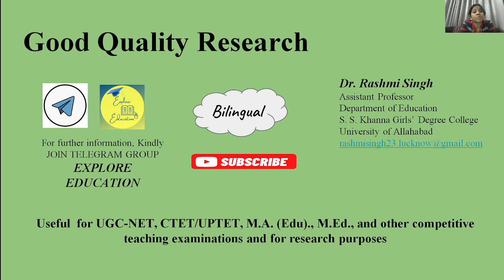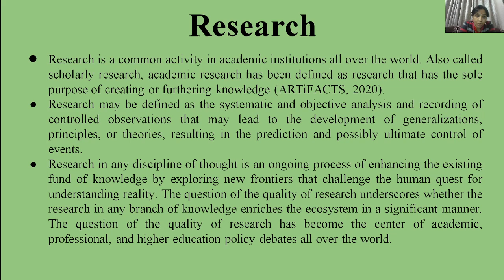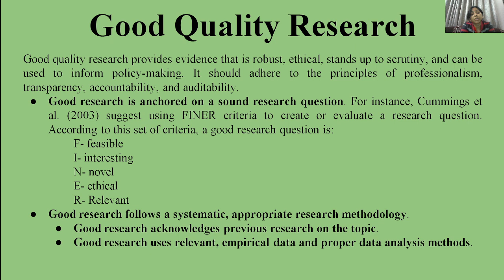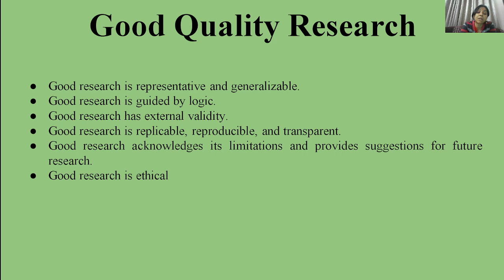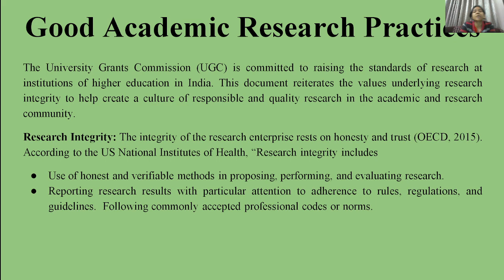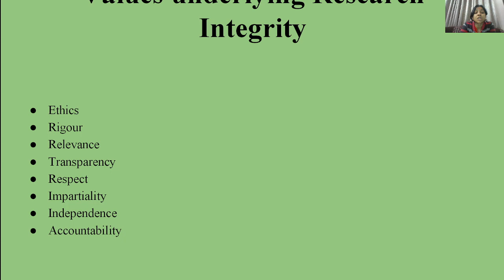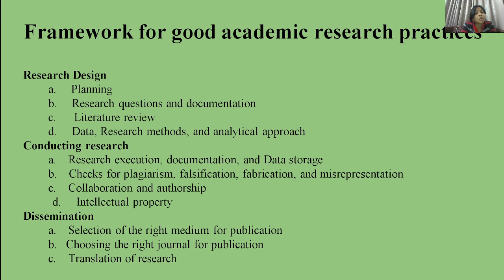Good Quality Research